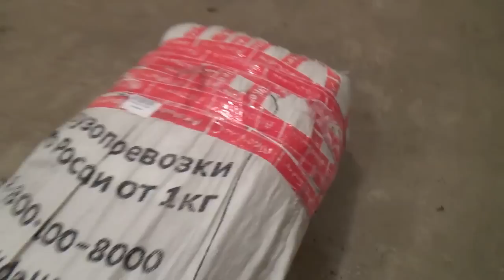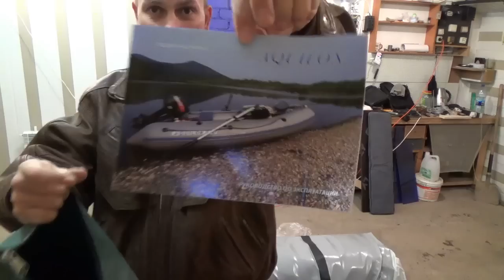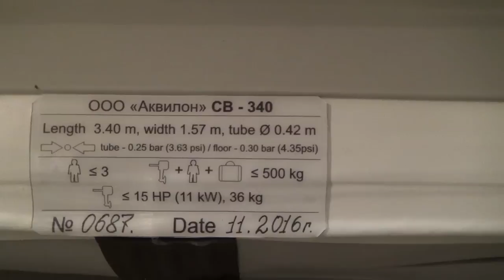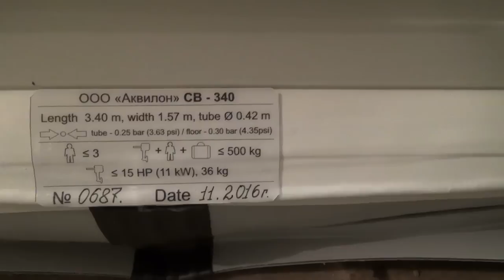Лодка AQUILON CB-340 - Мечты сбываются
Простая рыбалка на спиннинг в Смоленской области и не только. Спиннинг круглый год. Джиг, твичинг, мормышинг, ультралайт спиннинг, ловля голавля, судака, щуки, окуня